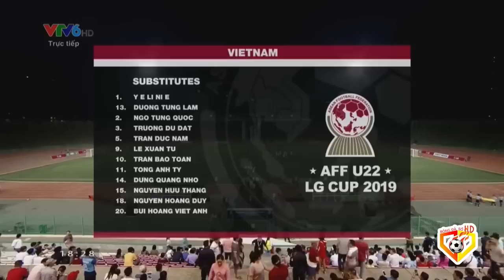🟣VIỆT NAM - TIMOR LESTE | CHỜ GÌ Ở MÀN ĐỐI ĐẦU GIỮA ĐTVN VÀ ĐỐI THỦ NÀY